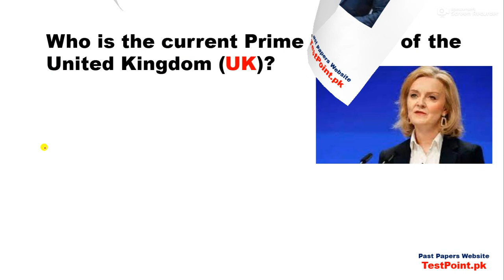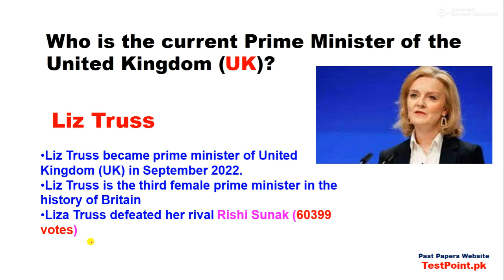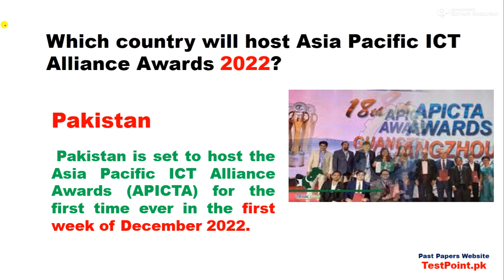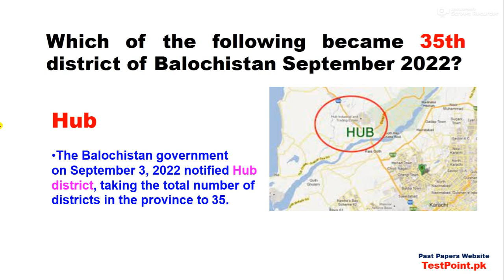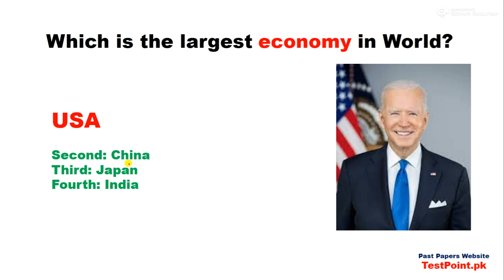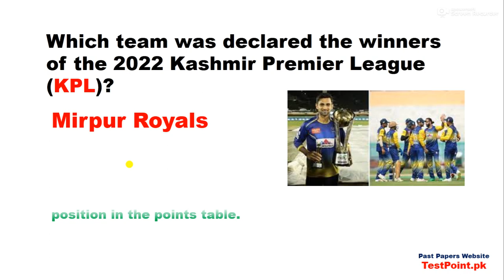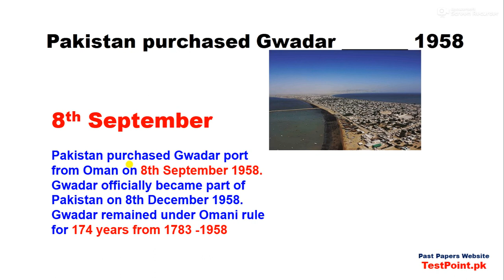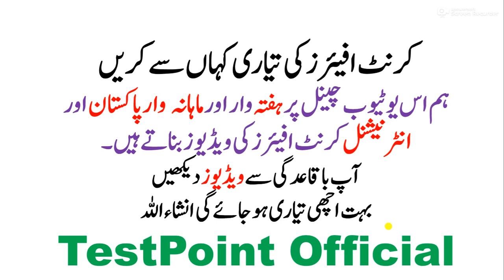Newest Current Affairs September 2022 with PDF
پی ڈی ایف میں ڈنلوڈ کرنے کیلئے یہاں کلک کریں

TestPoint.Pk
Pakistan defeated which of the following on 2 September 2022 in Asia Cup?
When Renowned educationist & politician Hunaid Lakhani passes away?
Who among the following became first female Deputy Commissioner in the administrative history of Balochistan?
Ashfaq Ahmed Khan was a writer, his works include novels, short stories and plays for television and radio of Pakistan.

Which team was declared the winners of the 2022 Kashmir Premier League (KPL)?

Two Russian embassy staff among six killed in ____________________ 5 September 2022

Which of the following became 35th district of Balochistan on 3 September 2022?

Most Important Current Affairs Month of September 2022, 50 Important current affairs month of September 2022, 100 most impotent current affairs m/o  2022,